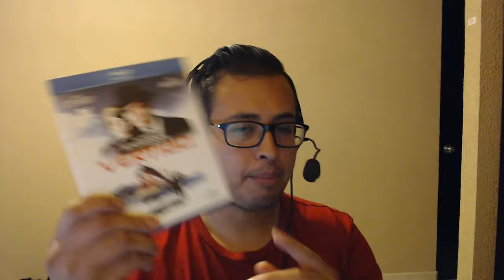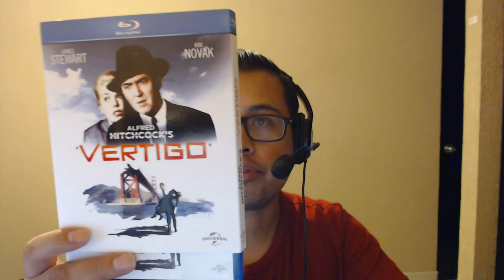Alfred Hitchcock's Vertigo Movie Review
Hello all,

Horror Movie Steelbook at eBay

Bestbuy Exclusives: